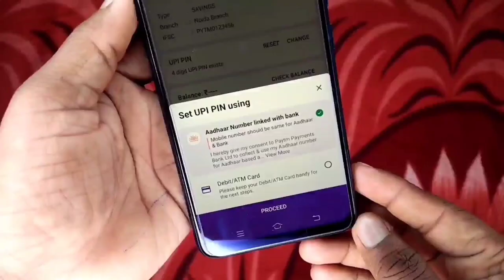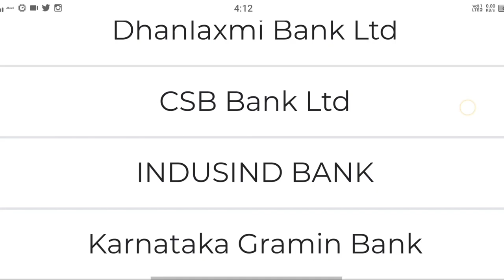आधार UPI का फीचर दो बड़े सरकारी बैंक में बंद हुआ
आधार UPI का फीचर दो बड़े सरकारी बैंक में बंद हुआ | Aadhar UPI Feature Band

how to electricity pay in Yono SBI

107 of the Copyright Act 1976, allowance is made for "fair use" for purposes such as criticism, comment, news reporting, teaching, scholarship, and research.Fair use is a use permitted by copyright statutes that might otherwise be infringing. All credit for copyright material used in video goes to a respected owner.